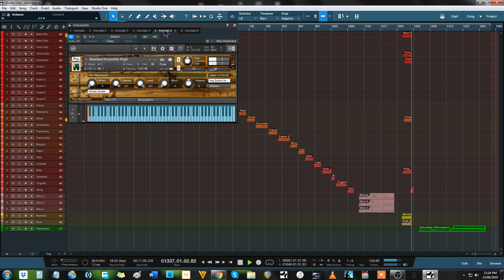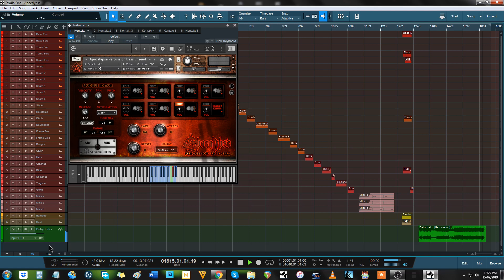Library Spotlight - Apocalypse Percussion